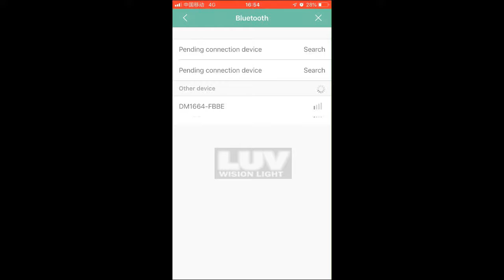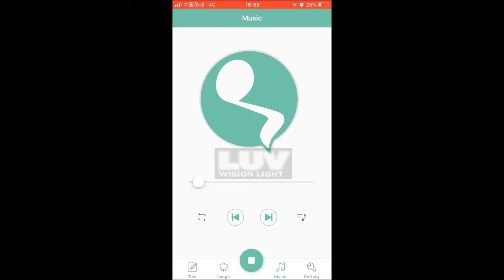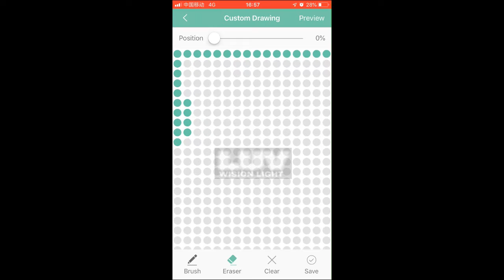LUV-MS-1664T：Operation and Display Effect